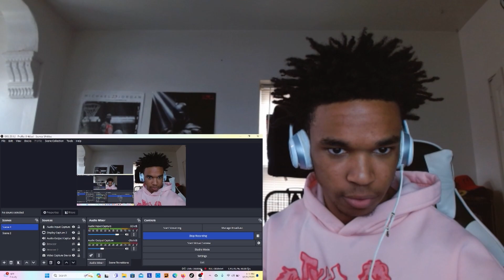WHY IS HE SCREAMING | Baby Kia - Let's Play A Game (Official Music Video) REACTION!